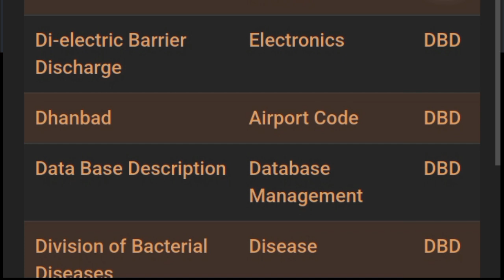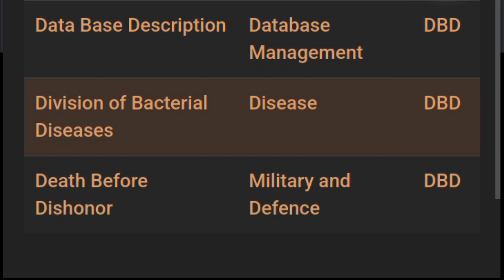DBD ka full form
DBD ka full form kya hoga
DBD ka pura name kya hota hai
DBE full form